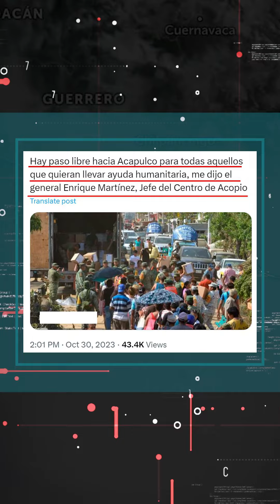Falso que el Gobierno de México impide llevar donativos a los damnificados del huracán Otis